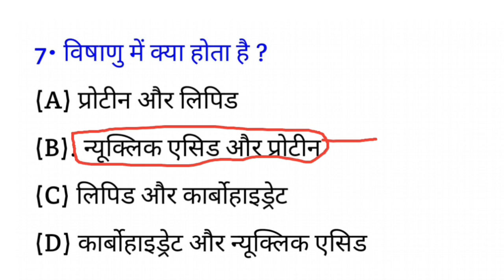विषाणु में क्या होता है? | vishanu mein Kya upsthit hota Hai | Virus mein kya hota hai